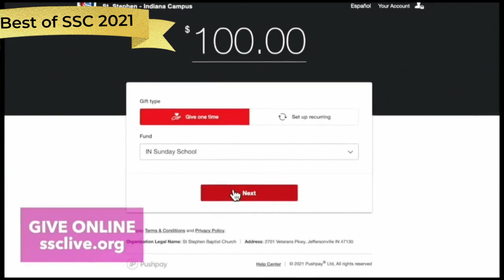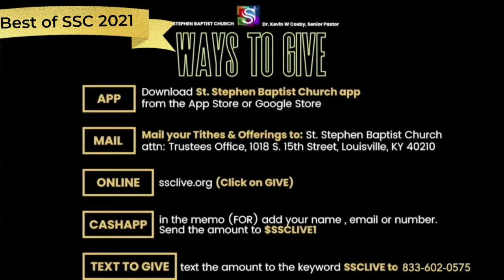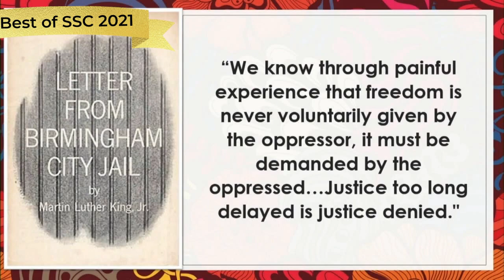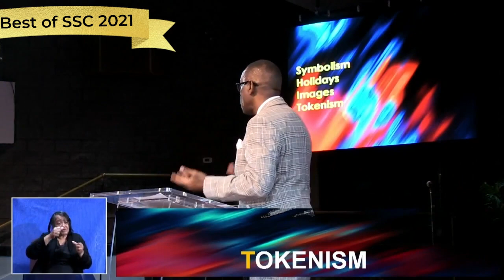The Best of 2021 - Virtual Mid-Week Service - December 29, 2021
Join host Gwendolyn Brashear as she ushers us into look at some of our favorite SSC memories from 2021.
First, we will share the candid interview Rev. and Sister Cosby gave during the 42nd Pastoral Anniversary Special. Then we will revisit one of our most popular services of 2021, the 4th of July, featuring Rev. Cosby's sermon "No Justice, No Peace".